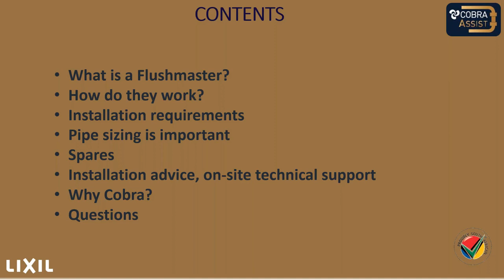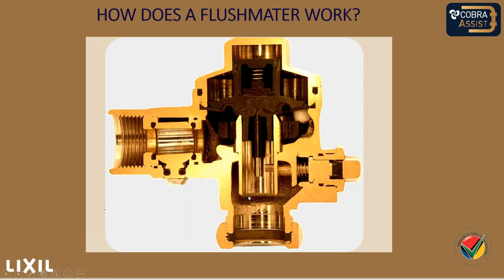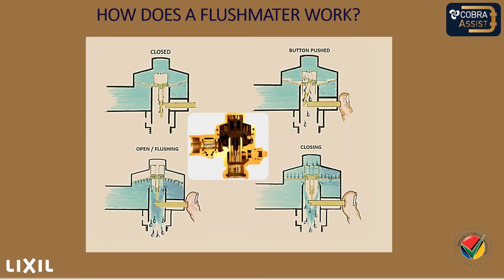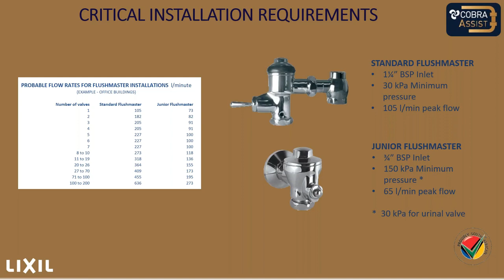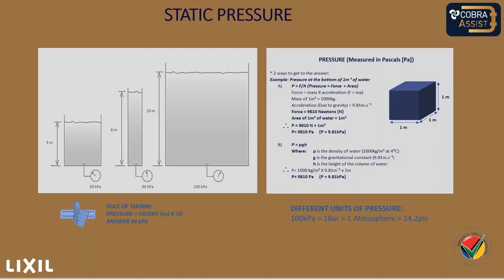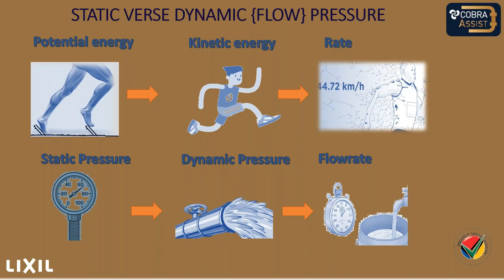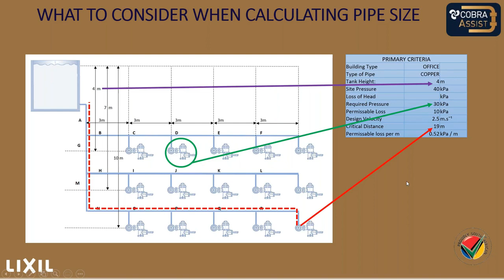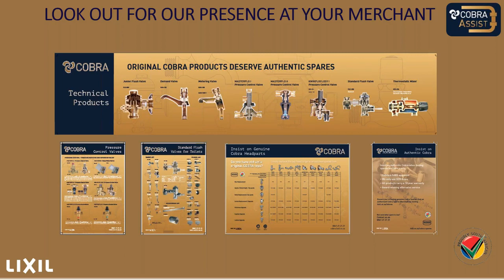Breakfast Tech Talks - Cobra FlushMaster Valves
Each week IOPSA together with PIRB run Tech Talks relevant to the Plumbing and Construction Industry.